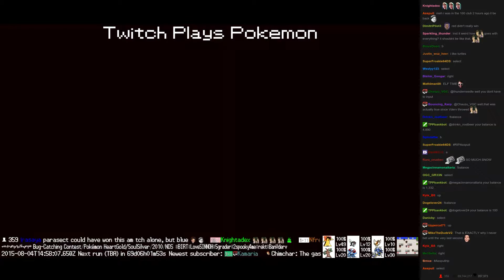Twitch Plays Pokémon Battle Revolution - Match #19485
Match #19485 [Blue: Spinarak, Kadabra, Parasect] vs [Red: Lumineon, Skitty, Kricketot]